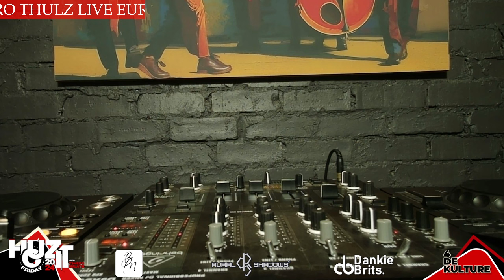Houz It Friday Live #68 Euro Thulz at Bina Malatlhe | DEEP HOUSE | HOUSE MUSIC